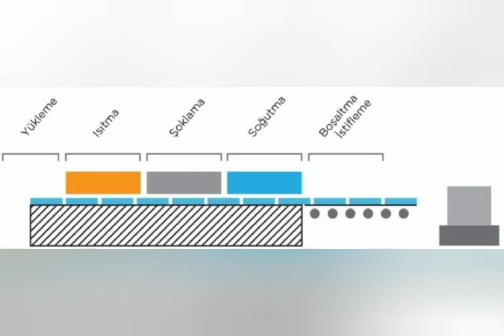CAM ÜRETİM TEMPERLİ CAM NASIL ÜRETİLİR &HOW TEMPERED GLASS IS MADE#tempered#glass#üretim#temperlicam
Temperli Cam Nasıl Üretilir?TÜRKÇE VE İNGİLİZCE ALTYAZI MEVCUTTUR#cam#üretim
Cam temperleme işlemi özel ısıtma tekniği ile yapılır. 600 – 650 santigrat derece hızlı bir şekilde soğutulur. Yüksek sıcaklığın düşürülmesi ile camlar sertleşir. Ayrıca dış kısımlar, sonra ise iç kısımlar soğur. Bu soğuma ile camların yüzeyinde basınç ve iç alanlarda ise çekmeler meydana gelir. Temperlenmiş bir cam farklı özelliklere sahip olur.MALZEME VE ÜRETİM TEKNİİKLERİ#MALZEMEVEÜRETİMTEKNİKLERİ
How Is Tempered Glass Produced? Glass tempering is done with a special heating technique. It cools quickly at 600 – 650 degrees Celsius. Glass hardens by lowering the high temperature. In addition, the outer parts and then the inner parts cool. With this cooling, pressure occurs on the surface of the glasses and shrinkage occurs in the interior areas. A tempered glass will have different properties.